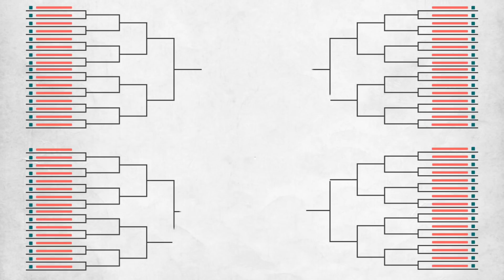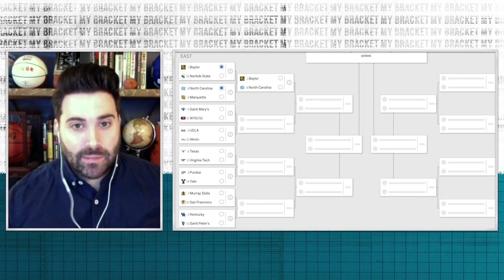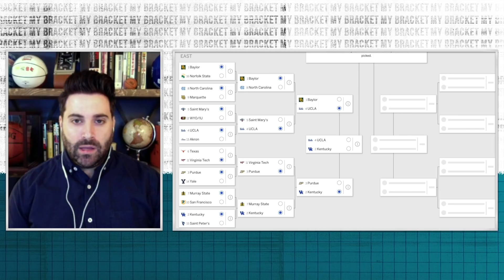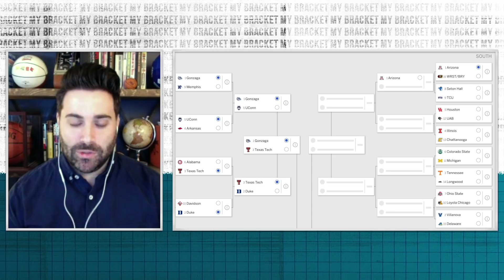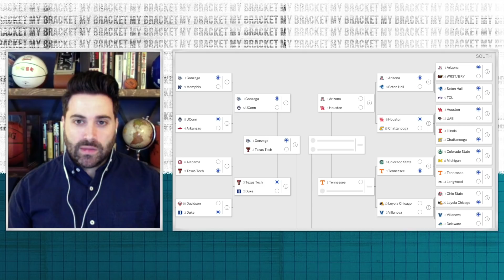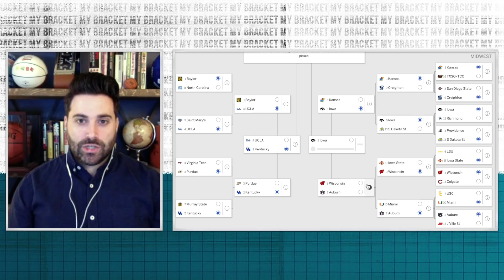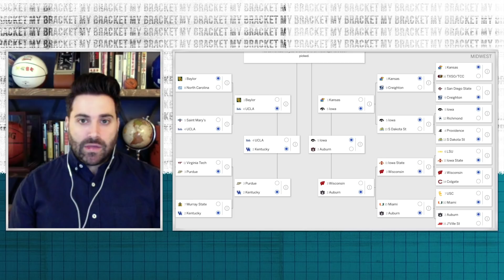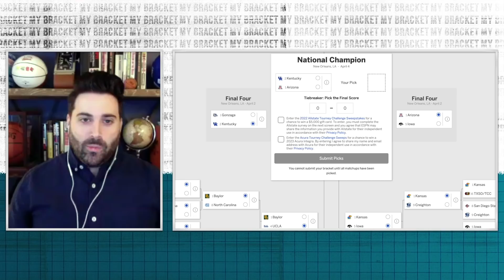Jeff Borzello's picking Arizona to win it all | My Bracket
Jeff Borzello joins Victoria Arlen to break down his 2022 Men’s March Madness bracket pick-by-pick.